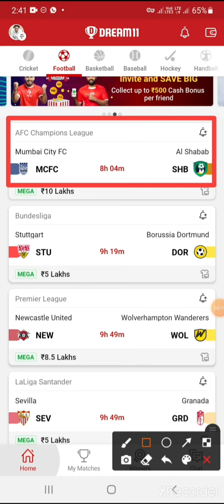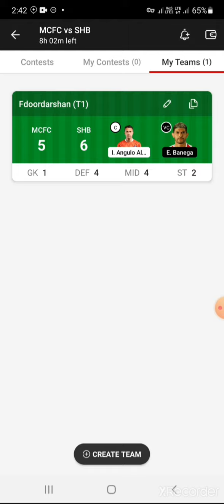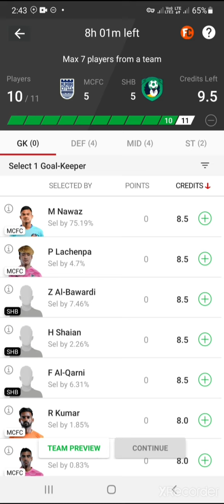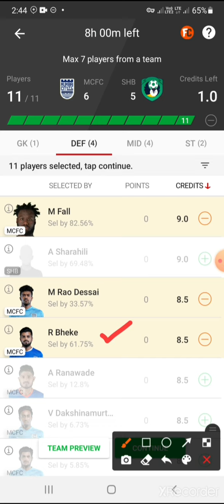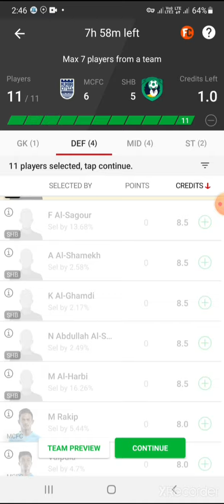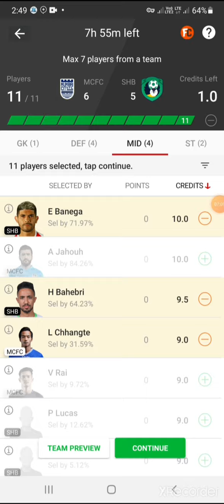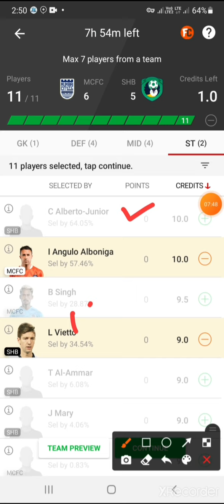MCFC vs SHB dream11 | MCFC vs SHB dream11 prediction | MCFC vs SHB football | MCFC vs SHB playing11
MCFC vs SHB dream11
MCFC vs SHB football
MCFC vs SHB football dream11 prediction
MCFC vs SHB football dream11
MCFC vs SHB playing11
MCFC vs SHB injury news
MCFC vs SHB football prediction
MCFC vs SHB highlights
MCFC vs SHB h2h stats
MCFC vs SHB players stats
dream11
football
football live
football dream11

Signup Code👉SANDEEP11